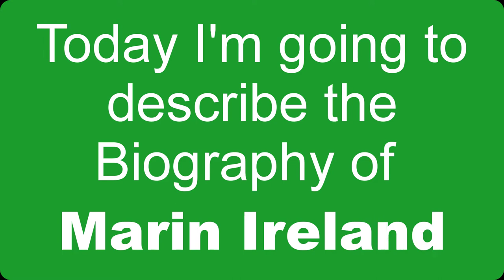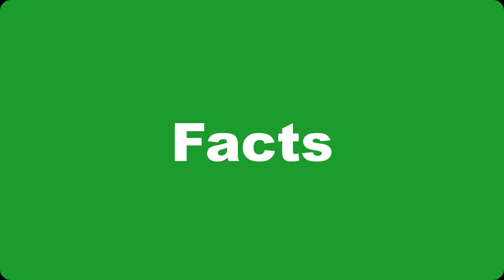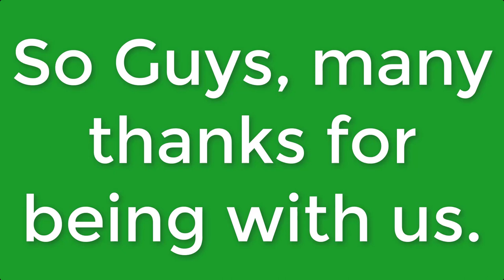Marin Ireland Full Biography | Marin Ireland Lifestyle & More | THE STARS